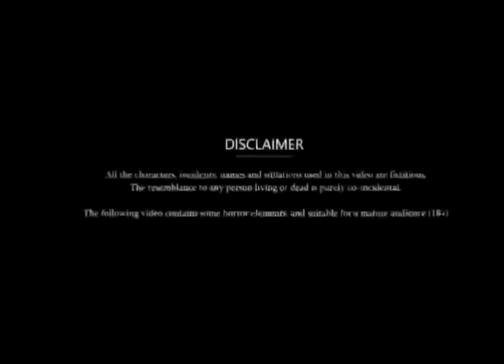Mr. Range Booster Roasting Chhotu Dada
Mr. Range Booster